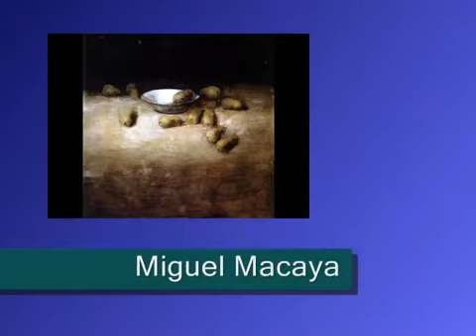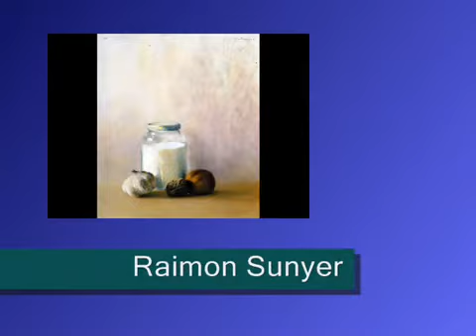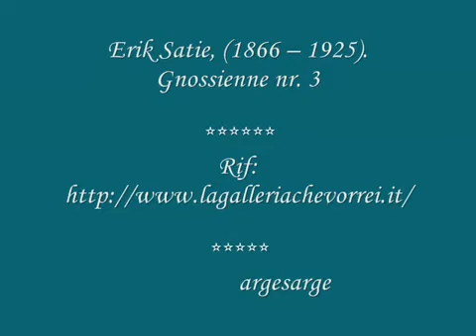Erik Satie - Gnossienne nr. 3. - PANORAMA MUSEUM 2002. SPANIEN.